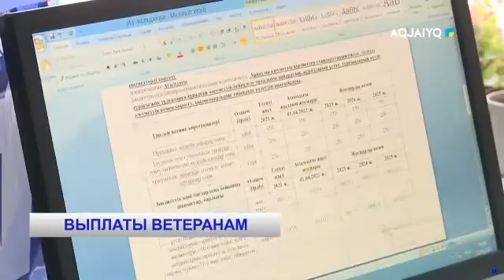ВЫПЛАТЫ ВЕТЕРАНАМ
aqjai'yq телеарнасы